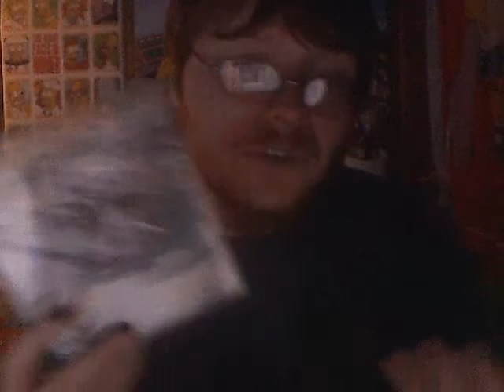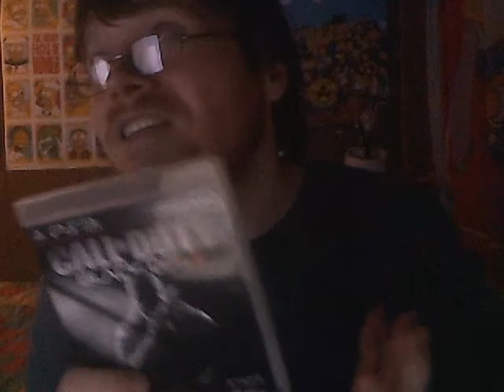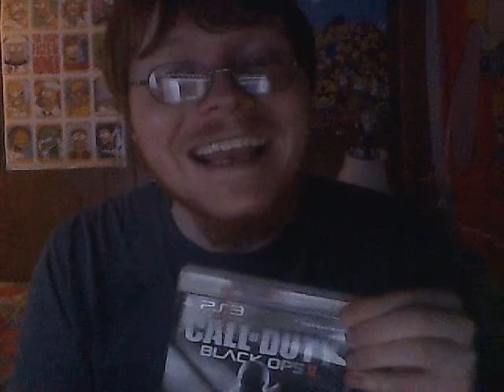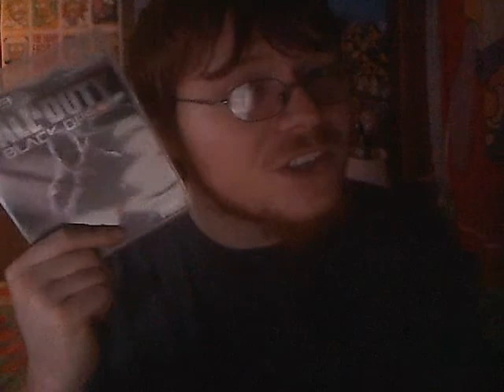Black Ops II Review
I through my worthless 2 cents in the ring of many reviews for this labored franchise.